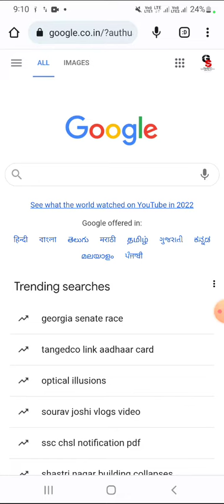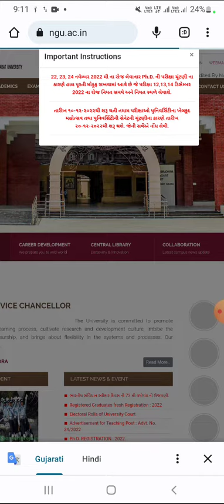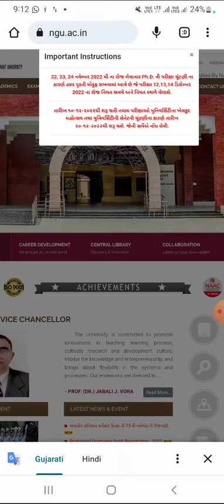PhD entrance exam Hngu 2022 PHD 2022 December exam postponed 2022 -Hngu Phd entrance exam call later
Hngu Phd entrance exam 2022 postponed - Hngu PHD exam postponed -Hngu PHD entrance exam cancel

આજના વિડિયોમાં   Hngu Phd entrance exam 2022 postponed - Hngu PHD exam postponed -Hngu PHD entrance exam cancel

6.. PHD ENTRANCE EXAM 2022.RESERCH METHODOLOGY IMP MSQ LINK

7..👉..  GUJRATI SAHITYA - KETLIL JANITI KRUTI..

8 Aristotle jivan kavan UGC NET - GSET GUJRATI paper - 2

9.. ધોરણ - 12 Gujrati paper solution link

10..  HNGU UNIVERSITY BA SEM - 6 GUJRATI - 609 imp

GUJARATI SAHITYA
SAHITYA
GUJRATI SAHITYAKAR..